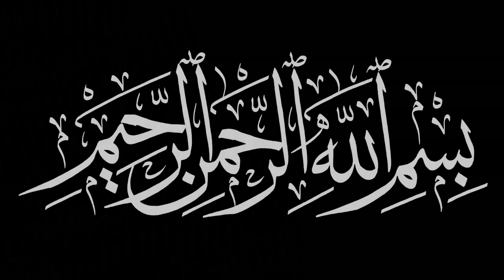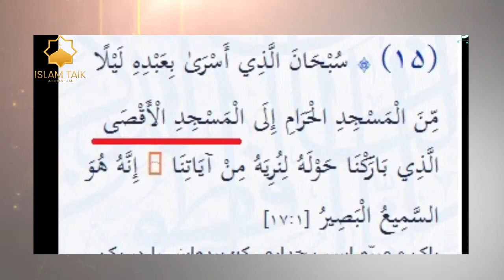الحمدالله!!! خداوند مردم فلسطین را با چنین پدیده در امان خود قرار داد و بالای اسراییل عذاب فرستاد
الحمدالله!!! خداوند مردم فلسطین را با چنین پدیده در امان خود
قرار داد و بالای اسراییل عذاب فرستاد

اشخاص که تازه مسلمان شده از چیزهای که اونها را به اسلام نزدیک ساخت حرف میزنند

دختر بیشرم مشکل ترین سوال کرد که حتا دختر داکتر ذاکرنایک هم باور نداشت ذاکرنایک جواب داده بتواند

حقیقت ترسناک درباره تیک تاک از زبان طفل هفت ساله بشنوید و جواب این عالم دین

اگر از تماشای این برنامه لذت بردید لطفا یادتان نرود لایک و سابسکرایب کنید و عضو کانال یوتیوب ما شوید و همچنین زنگوله را روشن کنید تا اولین نفری باشید که از آپلود ویدئوهای جدیدمان باخبر می شوید

Islam Talk Afghanistan